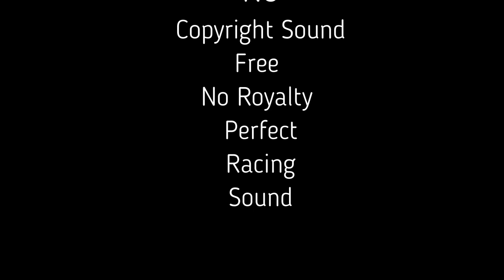No CopyRight Backsound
Racing Sound

Aman untuk ditayangkan secara online maka chnannel ini berusaha menyediakan musik latar dengan berbagai keperluan, musik latar  silakan download dan edit sesuai kebutuhan.

It is safe to broadcast online, so this channel tries to provide background music for various purposes, please download and edit background music as needed.

mixkit-motorbike-racing-through-tunnels-4136